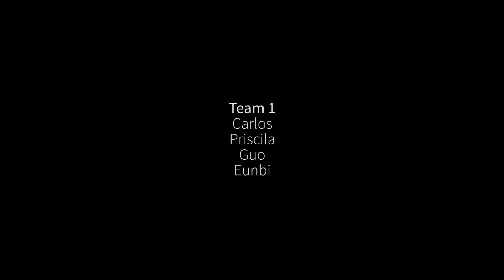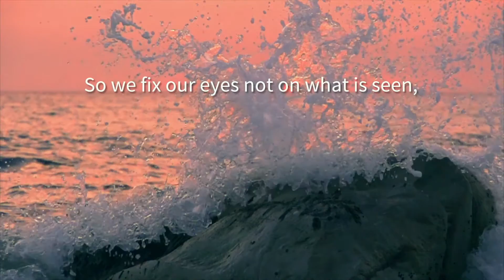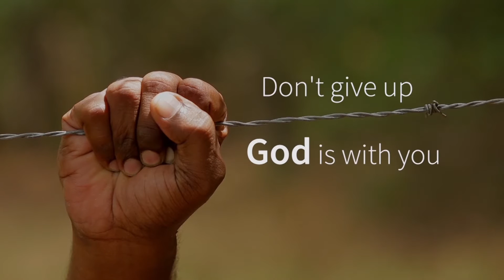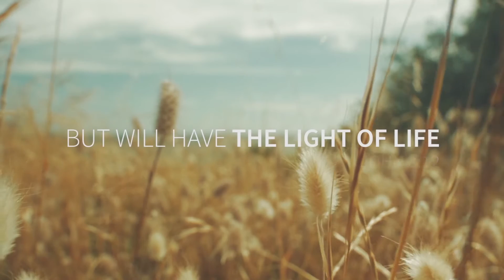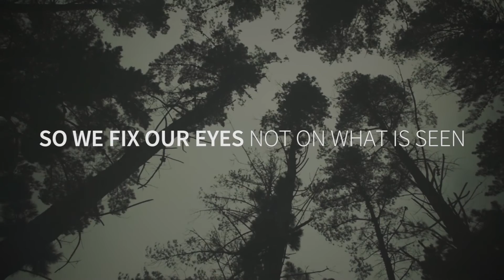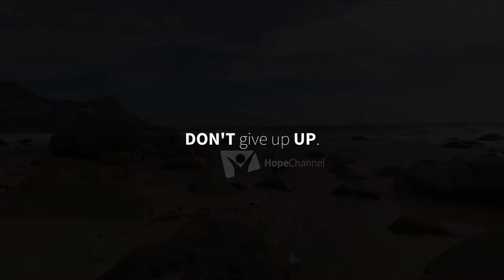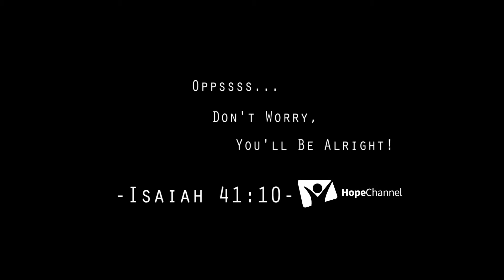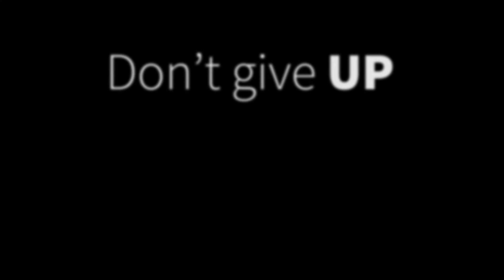Hope Channel Cinematography Workshop 2015 HD Best Quality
Short clips from participants in fulfillment of specific technical requirements